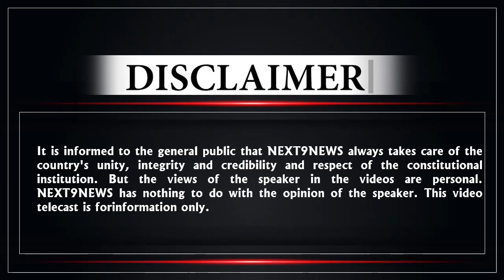देखिए कैसे अपने भाषण में मुर्मू कर दी योगि के बारे में कही दी ऐसी बाते योगी ने किया पलटवार ...!